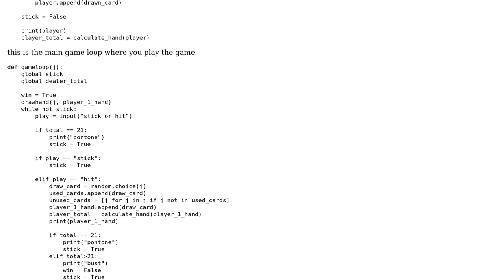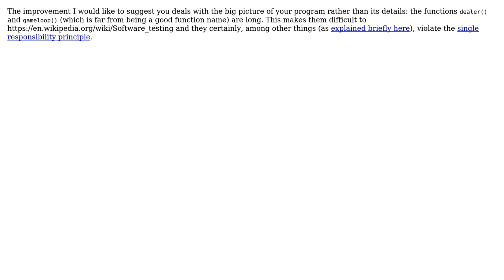Code Review: Pontone styled card game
With thanks & praise to God, and with thanks to the many people who have made this project possible! | Content (except music & images) licensed under CC BY-SA | Music | Images & others | With thanks to user J.Fitz user Billal Begueradj user 200_success and the Stack Exchange Network Trademarks are property of their respective owners. You are responsible for your own actions.